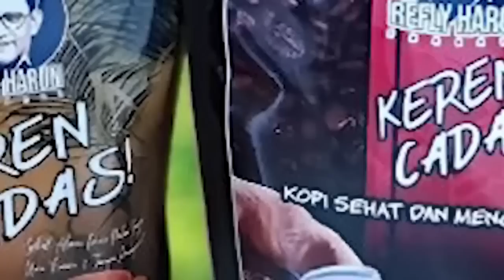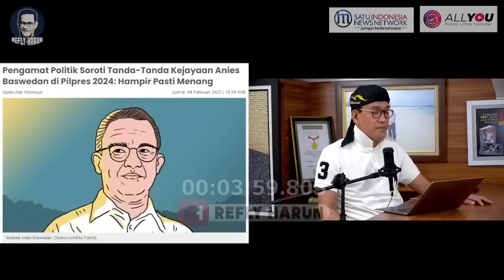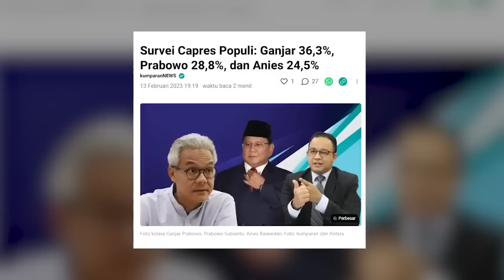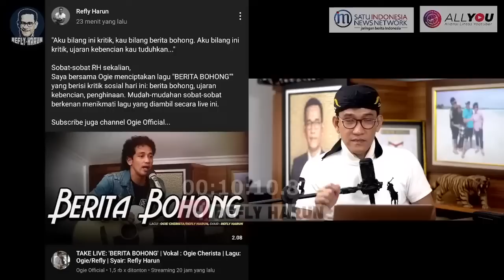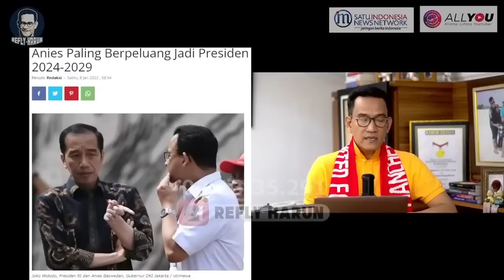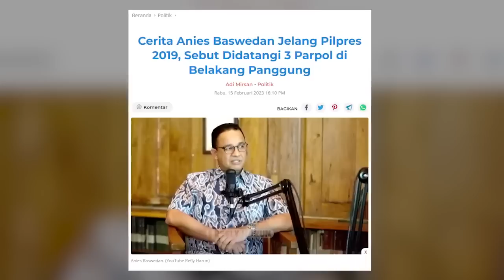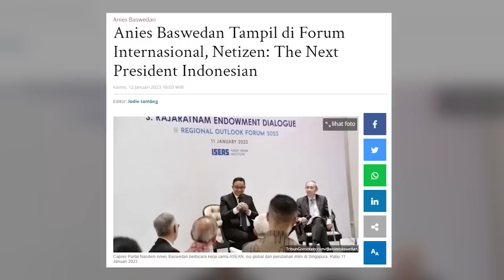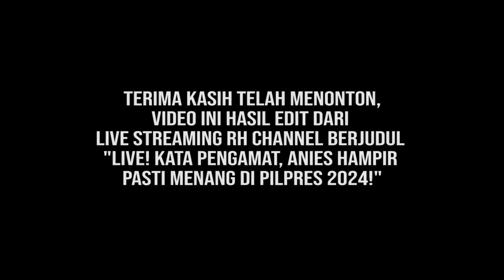DI ATAS ANGIN! TANDA KEJAYAAN ANIES TERLIHAT! PENGAMAT: PILPRES 2024 HAMPIR PASTI MENANG!